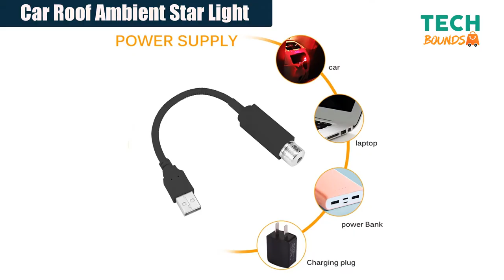Best Car Roof Star Interior Lights 🌟 - Cheapest Atmosphere Lights For Car And Room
In this video, I will show you the best roof star ambient lights for the car and living room in 2022.  These are the best-selling and cheapest atmosphere interior lights for cars on the marketplace like Amazon and Aliexpress.  These listed USB car interior led lights can be used as decorative lights for the living room.

⬇ REFERENCES TO THE PRODUCTS ⬇

➡️  Car Roof Ambient Lights

#1 ➡️ Car Roof Star Light Interior
#2 ➡️ LED Car Foot Light Ambient Lamp
#3 ➡️ Led Car Foot Ambient Light
#4 ➡️ LED Car Interior Ambient Light
#5 ➡️ Led Car Interior Backlight

#1 ➡️ Car LED Strip Light
#2 ➡️ Car LED Strip Lights
#3 ➡️ Govee Interior Car Light
#4 ➡️ CAPETRONIX Interior Car Lights
#5 ➡️ Winzwon Car Led Lights
#6 ➡️ Govee LED Car Strip Lights

📣 D I S C L A I M E R :
Portions of footage found in this video are not original content produced by TechBounds. All the videos are owned by the website owner and the product owner. We just want to introduce all of these gadgets and products to the whole world.

👉 Supporting my channel allows me to continue to make more videos.